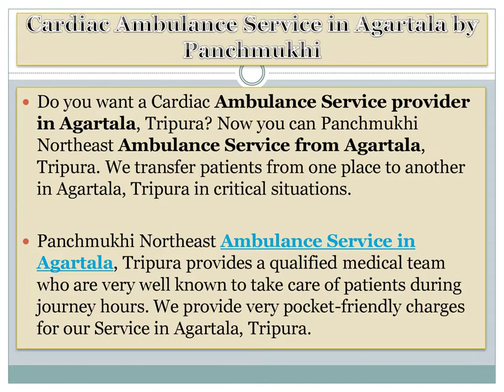Road Ambulance Service from Udaipur to Agartala by Panchmukhi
Panchmukhi Northeast Ambulance Service from Udaipur to Agartala provides road Ambulance Service to transfer patient from one place to another in critical situations. We provide 24*7 hrs service at very pocket-friendly charges for needy ones in Tripura.